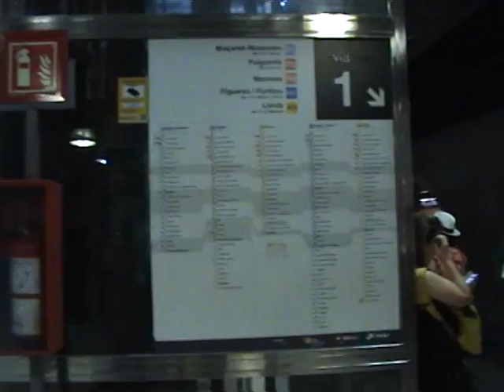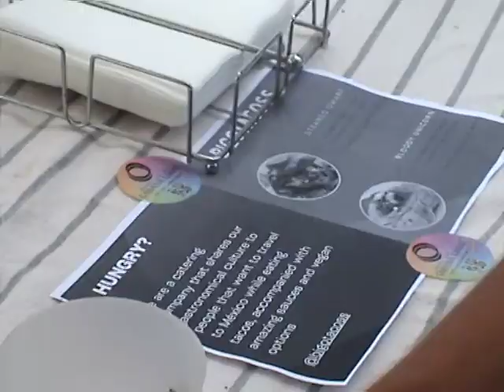Magical Kingdom Cabana Libre Festival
This is the Behind the scenes experience of Armana of the festival!

✨ Join us in the enchanting realm of music and art at our Magical Kingdom Festival! ✨ Get ready to embark on a mesmerizing journey filled with spellbinding beats, captivating visuals, and an unforgettable experience. 🏰🎶🎨
🎵✨ We are thrilled to announce our incredible line up , who will be casting their musical spells on our stages: ✨🎵

🎧 Takiru - Tel Aviv, Israel 🇮🇱
🔮 Miserez - Switzerland 🇨🇭
🌌 Biotech Patagonia -Argentina 🇦🇷
🌙 MoNNE - Netherlands 🇳🇱
🎹 Carla Valenti - Chile 🇨🇱
🔥 Temmsy - Marrakesh 🇲🇦
🎶 Fever of Creation -

And Cabana Libre DJs

🟣 Alice Youngling -Switzerland 🇨🇭
🟣Andrea Love - Norway 🇳🇴
🟣Cabana -Netherlands 🇳🇱
🟣Gemmsteinn - Catalunya 🇪🇸
🟣 Jo Kazan - France 🇫🇷
🟣 Libéré -Romania 🇷🇴
🟣Valerie Jane - Mexico 🇲🇽

🔥 Brace yourselves for a magical collision of diverse sounds, where each artist will transport you to another dimension through their incredible sets! 🌍💫

📆 Date: 21 - 23 July
📍 Location: Secret Location

✨ Follow us for more details and be the first to secure your place in this extraordinary celebration of music and art. 🎫🔥
🌈 Get ready to be part of our Magical Kingdom and let the music guide you to a world beyond your wildest imagination! 🎵✨